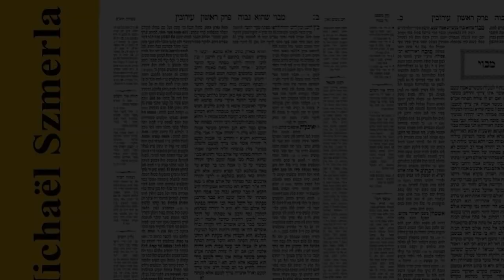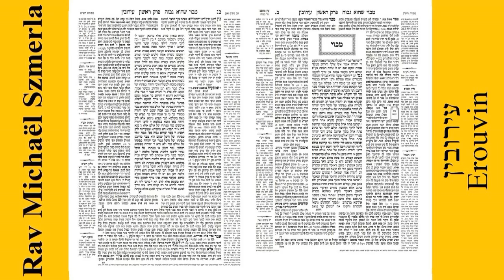Rav Michaël Szmerla - Erouvin 77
Les lois du Chabbat relatives aux domaines privés où, par décret rabbinique, il est interdit de porter, ainsi que les moyens permettant de fusionner de tels domaines afin de pouvoir y porter ; la distance de 2 000 coudées autour du lieu de résidence d'une personne, au-delà de laquelle on ne peut aller le chabbat (te'houm chabbat), et les moyens d'augmenter cette distance dans une direction.